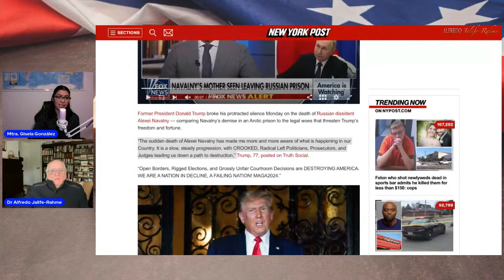¿Que intereses hay detrás del Caso Navalny? | ¿Cortina de humo para ocultar la victoria en Avdivka?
-Video completo:
Lawfare: ¿Descarrilan a Trump sus múltiples juicios?
Nuevo video cada Lunes 17 hrs en mi canal  de Youtube Conferencias Exclusivas Alfredo Jalife @AlfredoJalifeR